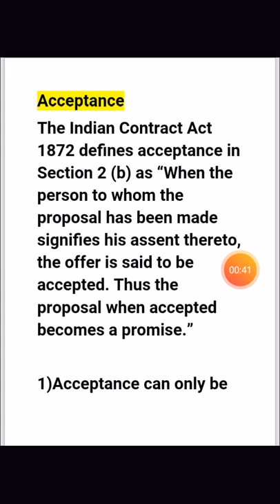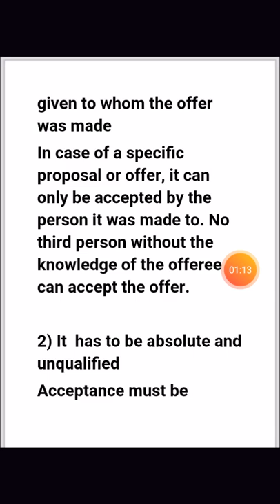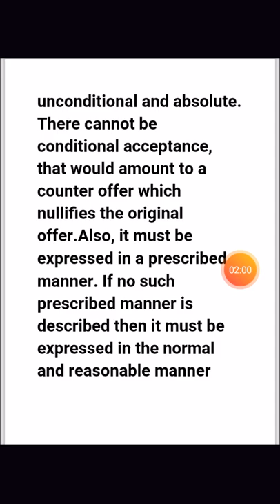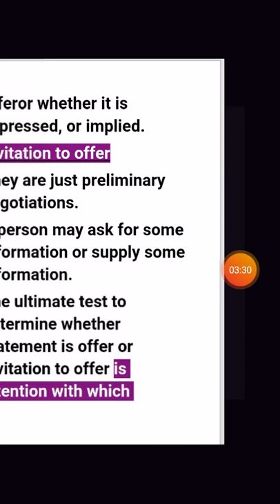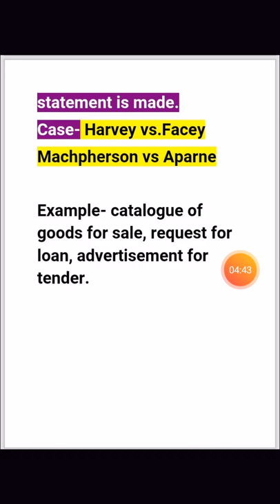Acceptance and Invitation to Offer CONTRACT ACT1872 भारतीय संविदा अधिनियम, १८७२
Read LAW

Learn LAW

Courses Available :  PCS-J   APO LL.B.  LL.M.   LAW OFFICER JOBS
SUBJECTS TO BE COVERED:
SPECIFIC RELIEF ACT SUBJECTS TO B SUBJECTS TO BE COVERED:
HINDU LAW
MUSLIM LAW
LOCAL LAWS E COVERED:
HINDU LAW
MUSLIM LAW
LOCAL LAWS

HINDU LAW
MUSLIM LAW
LOCAL LAWS
HINDU LAW
MUSLIM LAW
LOCAL LAWS

Read LAW

Learn LAW

Know LAW

uppsc
pcs j up syllabus
up public service commssion
books for pcs j preparation
GK GK GK GK GK GK GK GK GK GK GK GK GK GK GK GK GK GK GK GK GK GK GK GK GK GK GK GK GK GK GK GK GK GK GK GK GKGK GK GK GK GK GK GK GK
Know LAW Description